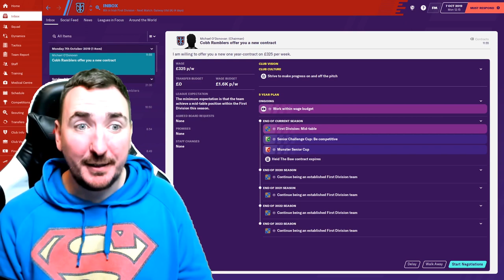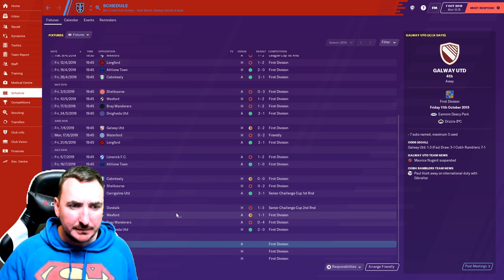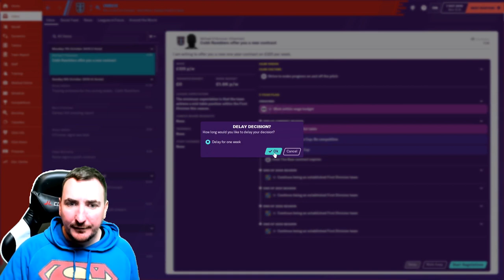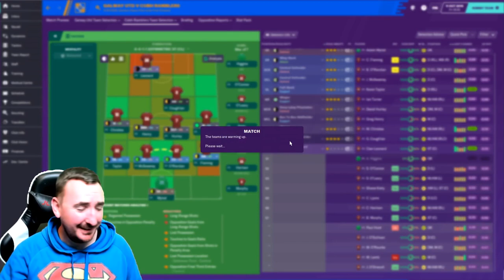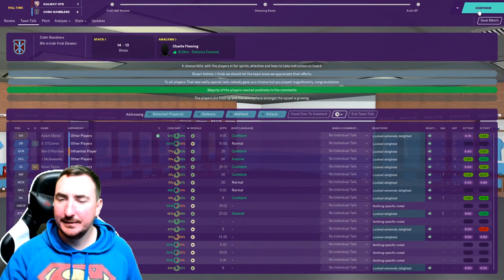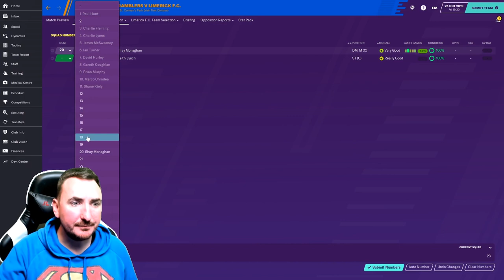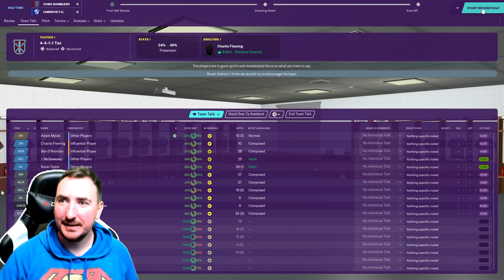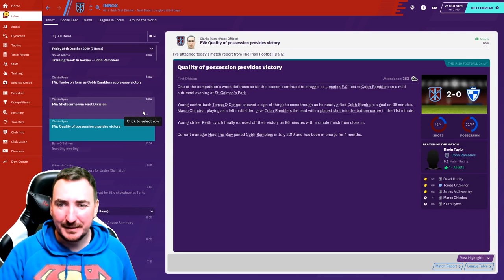FM20 The ultimate Journeyman The Rudi Gutendorf challenge - 55 clubs - part 4 Football manager 2020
Welcome to part 4  the Rudi Gutendorf challenge. The ultimate journeyman save. Starting unemployed we look to replicate the legendary Rundi Gutendorf. Who is Rudi Gutendorf you ask?

Rudolf Gutendorf was a German football manager, renowned for managing the highest number of national teams – a total of 18 teams plus Iran's Olympic team in 1988 and the China Olympic team in 1992. Gutendorf holds a Guinness World Record for coaching 54 teams in 32 countries, across five continents.

Can we do this on one football manager save, will we make our self's unemployable? only on way to find out..

At each club we will order some merchandise, will we have left the club before the merchandise arrives? with less than 7 days for each job it is highly likely.